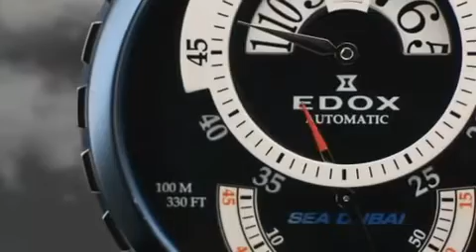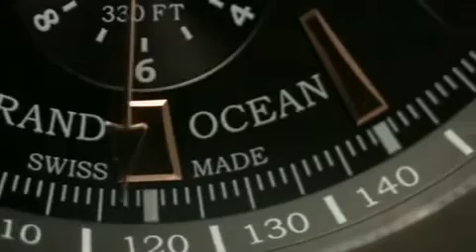EDOX Grand Ocean Collection.mp4